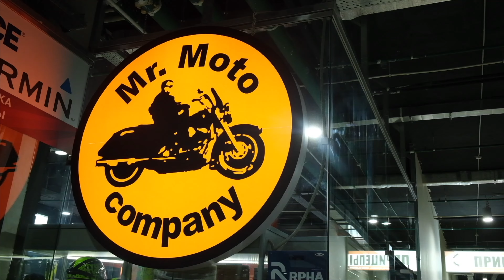SHERCO 2T300 Первые Эмоции на реальном Треке ! Мнение Разделились !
Расскажем о Плюсах и Минусах SHERCO 2T300 2023 года!
Поделимся Опытом эксплуатации первых Мото-часов !
Раскроем достоинства и недостатки Мотоцикла SHERCO 2T300 2023 года !
Приехали в Псковскую Область деревню Изборск - что бы испытать мотоцикл SHERCO 2T300 в Боевых условиях !
Нужна SHERCO? Нужны запчасти на SHERCO?
Нужны защиты на SHERCO ?
armamoto.ru
Партнер канала ВСЕВЭНДУРО ТЦ «Формула X» - крупнейший на Юге Москвы центр техники (мотоциклы, квадроциклы, багги, мотовездеходы, снегоходы), водной техники, аксессуаров, мотоэкипировки, товаров для охоты, рыбалки, спорта и туризма! Площадь Торгового Центра более 5 футбольных полей.
Спортсмены, увидимся в Формуле!

КОНСУЛЬТАЦИЯ ПО
Обслуживанию ! Настройке! Ремонту ! Тюнингу ! ПОДВЕСОК ДЛЯ МОТОЦИКЛОВ !
ОТ нашего Друга WP RUSSIA Москва!
Если вдруг что то
МЫ в ИНСТЕ
Кирилл Потамошнев ( Бородатый )